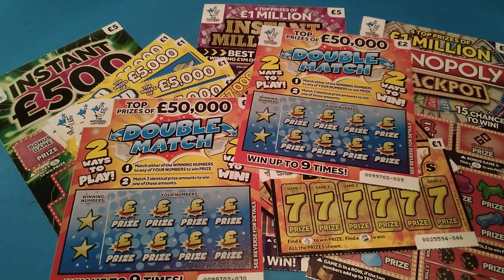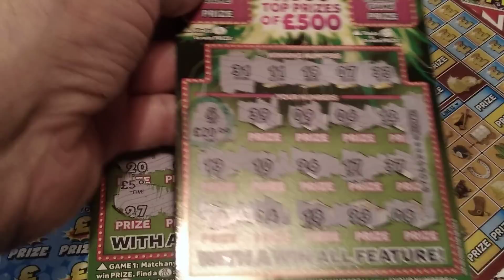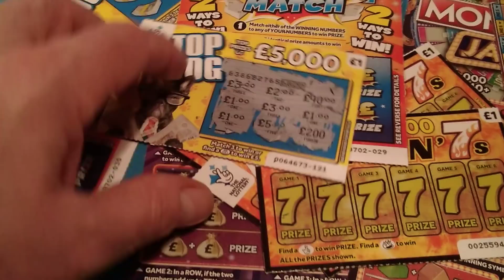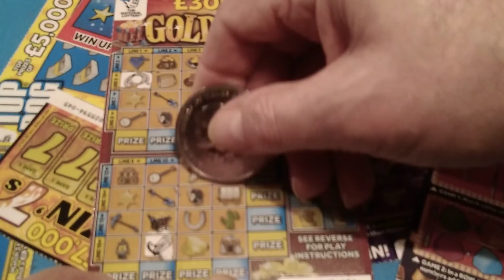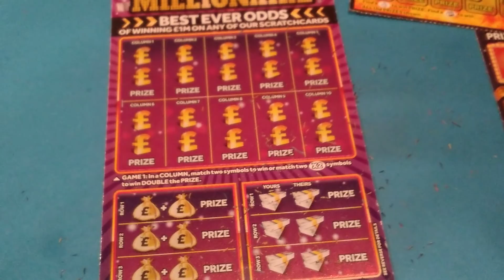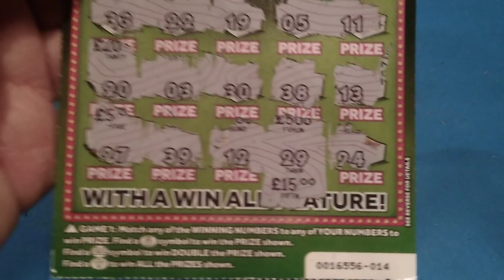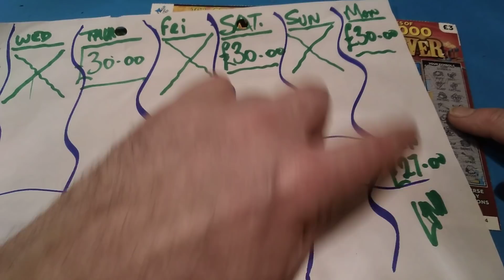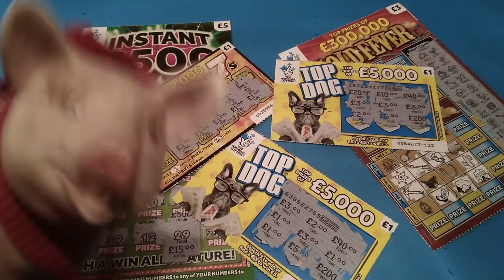⚡Cracking Scratchcard game.👍.What can I say...📣mmmmMMMMM